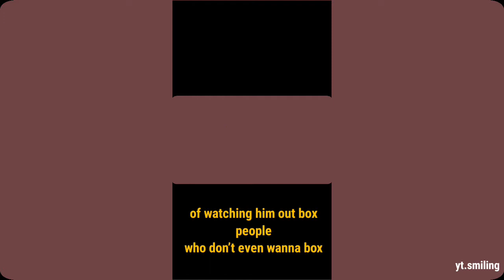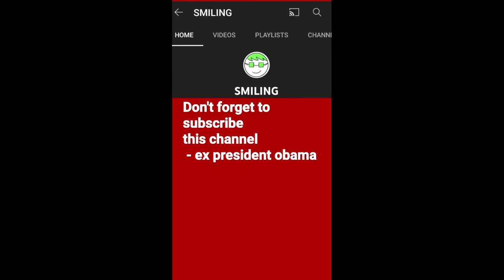watch this if you don't watch my old video ( Repeat)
hey you remember my name!